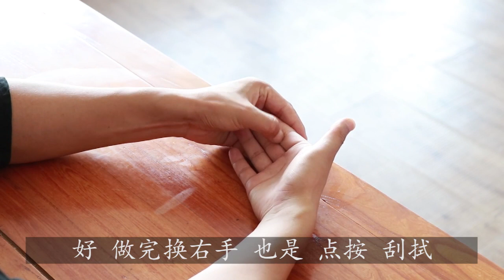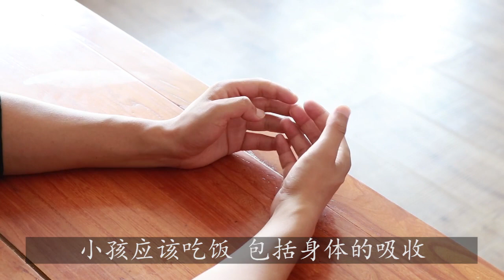身體淋巴排毒差的，這樣刮一刮，每天5分鐘，淋巴排毒乾淨、輕鬆【武醫張鵬養生】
本頻道製作的所有影片都是原創拍攝的作品，所有拍攝過程都保證了安全。 今天為大家分享一個點按承漿穴，促進嘴唇周圍的淋巴排毒以及消除嘴唇周圍長痘痘。很多人嘴巴周圍長痘痘，是因為下條不通和嘴巴周圍的堵塞，也就是淋巴排毒不好。
歡迎來到武醫張鵬養生，在這裡會給大家分享實操有效的養生調理小方法。快拿起手機學養生，人人都有一個好身體。